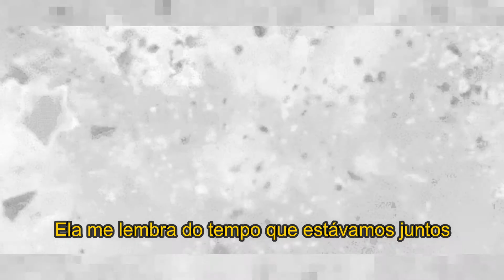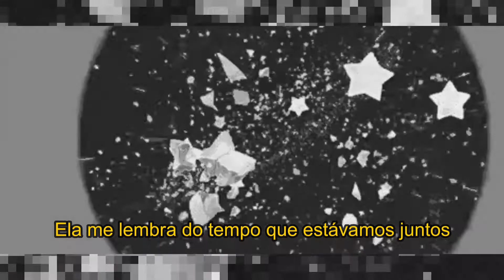Reminds Me///Noonie Bao(Legendado - PT/BR)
GIF: Daoko - Girl
Letra(Google):

No, no
All I keep hearing is
No, no
All of my friends they say
Go home but I need to know if you're here alone

I could live, love, and forget
But I don't want to do all that
I keep the sadness in my head
Reminds me of the time that we had
I could give myself away
To someone new and be okay
But I just want the pain to stay

Reminds me of it
Reminds me of the time that we shared

Hate to say I'm missing you
Hate to say but that's the truth
Laughing about the times you made me cry
Every time I see you I
I just wanna have you back

Oh, no
Seeing you leave
And I follow
Out to the street though it's too cold
Needed to know you don't care once more

No, no
All I keep thinking is
No, no
But I can't let go cause it